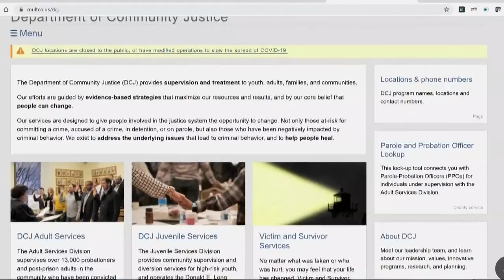Survivors of violence in Multnomah County getting help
Survivors of violence in Multnomah County are getting some extra help. Galen Ettlin looks at how the need is growing.